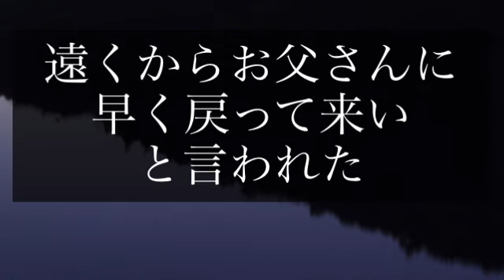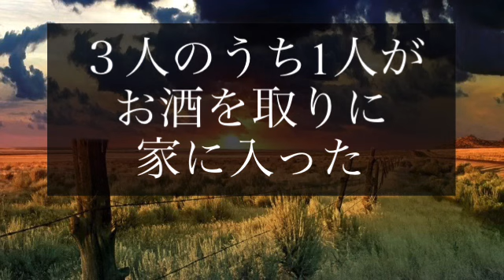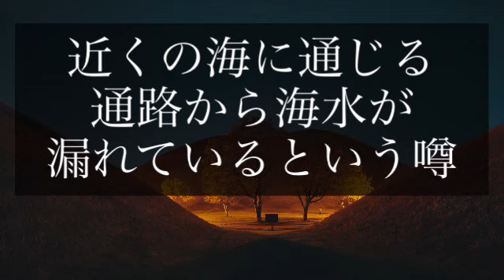【UMA】昆虫型人間 未確認動物 目撃情報あれこれ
カマキリ人間　ハチ人間　ハエ人間
昆虫型人間の目撃情報あれこれ

ミステリー

UFO UMA 未確認飛行物体に未確認動物　謎　不思議　世界　海外　外国